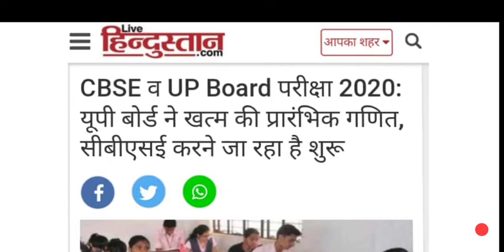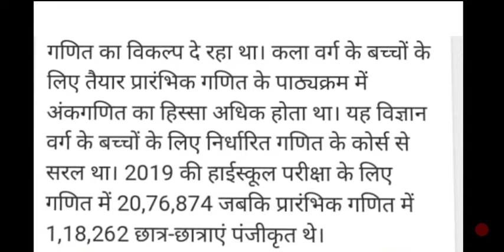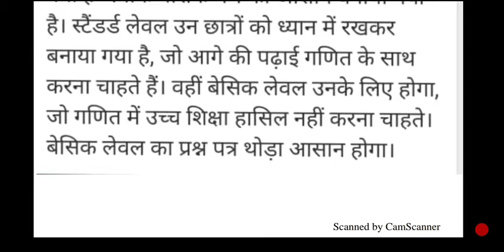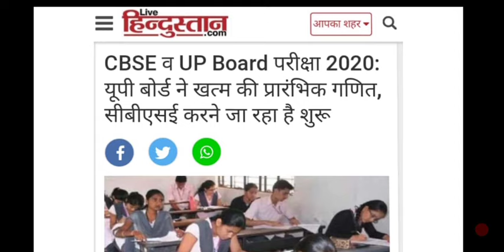Up Board Exam 2020 & CBSE Board Exam 2020||बड़ी खबर|| बहुत बड़ा बदलाव||पूरी जानकारी बताई गई है|10th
Up board English model paper class- 12th👇👇👇👇👇👇👇👇👇👇👇👇👇👇👇
upload soon

Up board biology model paper class- 12th👇👇👇👇👇👇👇👇👇👇👇👇👇👇👇
upload soon